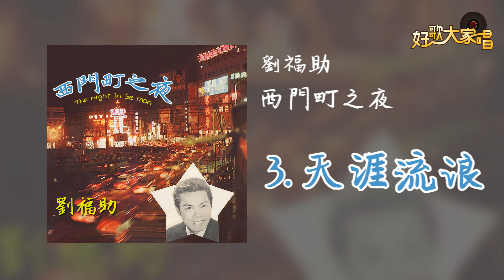【Official Audio】劉福助 - 天涯流浪